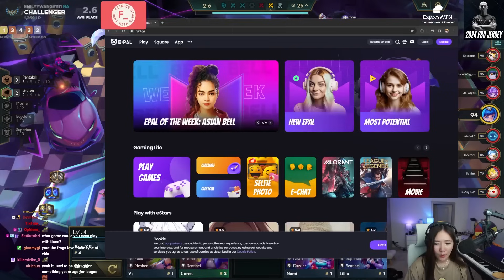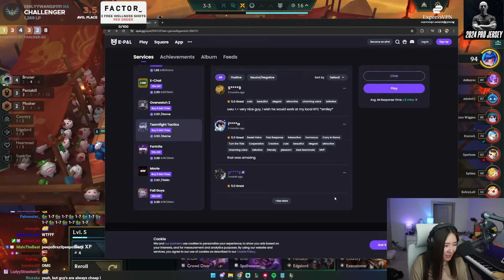I Got the Perfect Olaf Setup on 2-1!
TFT Set 10 Best Comps Patch 14.3 | Olaf Carry Comp

Emily starts the game with an incredible Olaf opener and gets offered 'Cut Above' as her first augment. With it, she farms tons of gold and rolls for a 3-star Olaf. With a powerful 6-bruiser board.